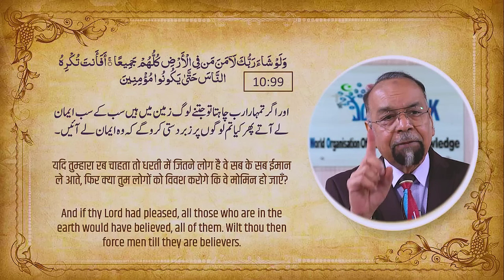Ex Muslims aur Non Muslims ke saat Musalmano ka rawaiyya - Allama Syed Abdullah Tariq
Salam

Complete Lecture  -- Dars-e-Quran┇Islam is against killing of Renegades and Blasphemers┇Yunus (10:99)